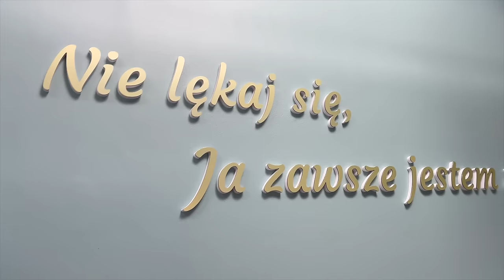Bliskie relacje Jezusa - Kraków | s. Gaudia Skass | TU&TAM [#16] cz. 1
To jest pierwsza część nagrania ze spotkania o RELACJACH zdrowych, szczęśliwych i trwałych, które odbyło się 17 lutego 2024 roku. Jakość nagrania nie jest najlepsza, ale ponieważ prosiliście o udostępnienie tych treści, robimy to specjalnie dla Was, przymykając oczy na wszelkie niedoskonałości techniczne ;)

W najbliższych tygodniach ukażą się pozostałe dwie części relacji z tego spotkania. Wyczekujcie ich w środowe wieczory!

Słuchajcie! Inspirujcie się! Budujcie dobre, zdrowe, bogate relacje!
Tłumaczenie na język angielski jest automatyczne i może zawierać błędy.